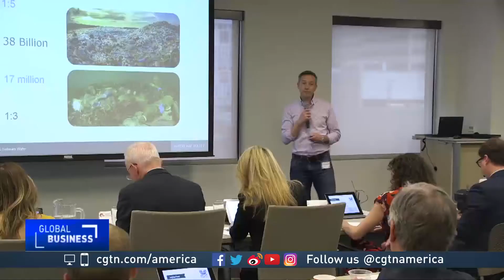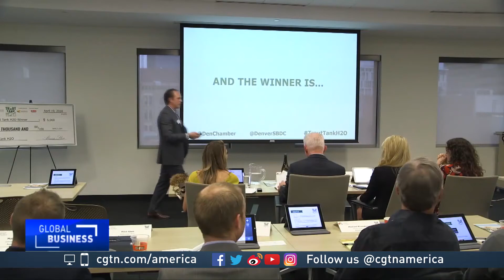Colorado businesses pitch water saving technologies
In the wake of Earth Day, quality and availability of water remains a key environmental challenge on our planet. In Denver, Colorado, people gathered for an event called Trout Tank H2o to showcase water-saving technologies. CGTN's Hendrik Sybrandy reports.